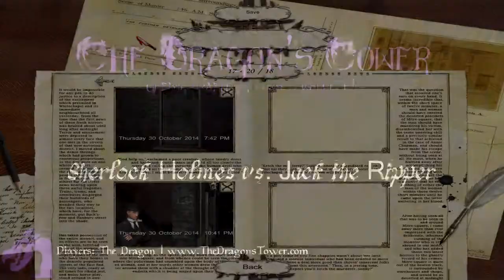Sherlock Holmes vs Jack the Ripper - Part 18 - Goulston Street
Welcome to Hacker Labs - The Geek and Otaku Blog's official YouTube Channel! Today we are playing Sherlock Holmes vs. Jack the Ripper. I haven't played this game yet, so you will be

seeing my first try at all these puzzles. I will try to keep the videos as short as possible, but who knows how many tries it will take me to solve some of these puzzles? Sherlock Holmes

vs. Jack the Ripper… sounds like one epic throwdown.

The videos for this game are from when I ran The Dragon’s Tower as my own separate blog, before the merge in December 2014, so they still have The Dragon’s Tower branding on them.

WARNING: This game is a bit graphic!

Part 18 – Goulston Street

Go to Goulston Street via the map. Look for Flittman & Co. Now Holmes will ask Watson to fetch water. Find Rope in the first stall. Walk straight ahead and get the Pole. Walk across the street to find the Watering Can. In the stall in front of the watering can there is a Pole with a Hook. Take it and go to the window. Move the box to the table. Combine the Pole with a Hook and the Rope. Take the Watering Can, if you haven’t already done so. Move off down the road and locate a barrel with water (behind a table near the I. Solomonovitch shop). Fill the Watering Can and go back to Holmes. Use the Watering Can on the wall. As Watson, approach the wall with the lamp, then go to the dark corner until you see something in the gate. After talking with Holmes, go back to Baker Street…

Focus Home Interactive: Sherlock Holmes vs. Jack the Ripper Official Game